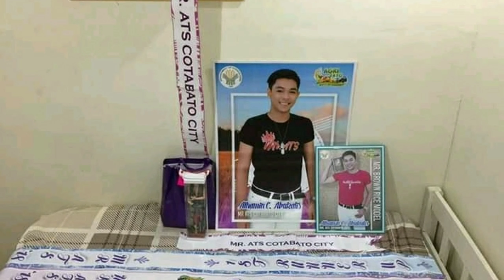Mr&Ms 2018 ATS at Koronadal City Hosting moments😊😊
are pageants bad
are pageants sexist
are pageants worth it
are pageants a sport
are pageants rigged
are pageants good or bad
are pageants expensive
are pageants degrading
can pageant contestants have tattoos
can pageants cause depression
can pageants build self confidence
can pageants be banned
pageant can't load key
why can pageant contestants be married
can beauty pageants cause psychological problems
can beauty pageants cause depression
when did pageants start
where did pageants originate
when did pageant of the masters start
what pageant did kenya moore win
did beyonce do pageants
what pageants did jonbenet win
what pageant did hannah brown win
what pageant did steve harvey host
do pageant winners keep the crown
do pageant winners get paid
do pageants cost money
do pageants hurt or help
do pageant judges get paid
do pageant directors get paid
do pageants drug test
do pageants empower
does pageant mean
does pageantry mean
does pageant wear a wig
does pageant mean show
pageant does not remember keys
pageant does not open
does beauty pageants degrade a woman
where does pageant store keys
how long have pageants been around
how pageants have developed
does america have pageant
how pageants work
how pageant walk
how pageant dresses
pageant how to pronounce
pageant how to use
pageant how to add key
how many pageants are there
how beauty pageants affect self esteem
is pageant dog legit
is pageant dog real
is pageant dog safe
is pageant a sport
is pageant of the masters 2020 cancelled
is pageant of the masters cancelled
is pageant of the masters outdoors
is pageant a scrabble word
should pageants be banned
should beauty pageants be banned pros and cons
should child pageants be banned
should beauty pageants be banned essay
should beauty pageants be banned quora
should beauty pageants be banned debate
should beauty pageants be allowed
what should pageant moms wear
pageant was held
was the pageant in bad grandpa real
was a pageant girl
was beyonce a pageant girl
what pageant was on last night
what pageant was hannah brown in
was ist pageant
was ist pageant putty
what pageant means
when is pageant season
when is pageant of the masters 2019
when is pageant of the masters
when does pageant of the masters end
when does pageant start
when did beauty pageants start
where is pageant of the masters held
where is pageant of the masters
where is pageant place
where is pageant field quincy
where is pageant installed
where is pageant.exe
which pageant is the most prestigious
which pageant did nengi win
which pageant is salarino talking about
which pageant does trump own
which pageant did trump own
which pageant goes to miss universe
which pageant has talent
which pageant queen are you
who won pageant last night
who the pageant killer in insatiable
who invented pageants
who won pageant tonight
who owns pageant media
who makes pageant sashes
who is pageant coach
who beauty pageant
pageant whose 1986 runner up
why pageants are bad
why pageants are good
why pageantry
why pageants are wrong
why pageants are beneficial
why pageants should be banned
why pageant is important
why pageants are degrading
pageant will call
will beauty pageants be banned
will county pageant
will miss texas pageant be televised
will miss sc pageant televised
will murray beauty pageant